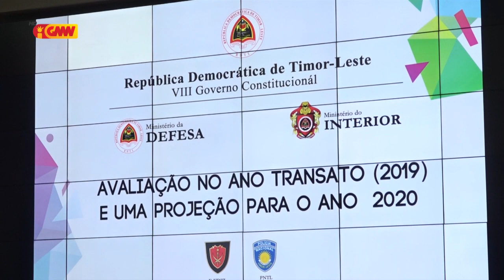MDI ORGANIZA SORUMUTU AVALIASAUN BA SERVISU PNTL NO FFDTL